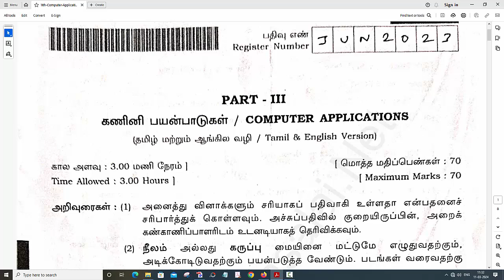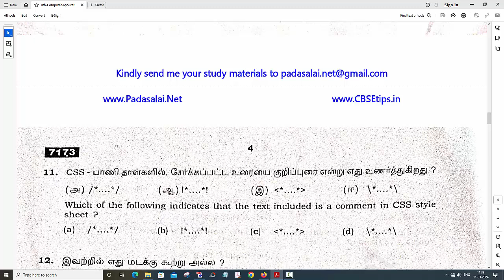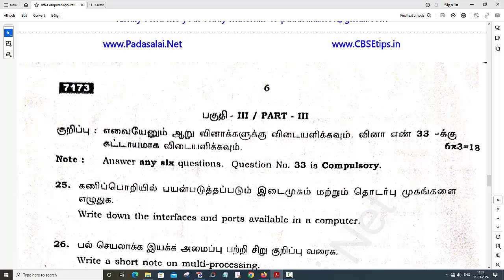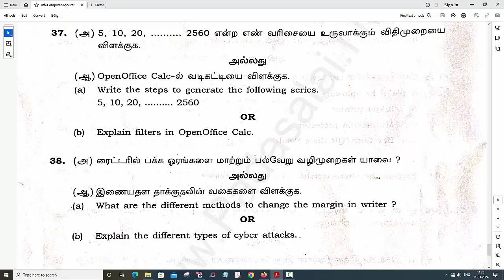11th Computer Applications Public Exam June 2023 Original Question Paper